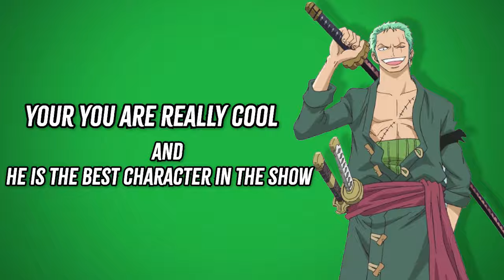What Your Favorite BLUE LOCK Character Says About You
hey My name is Saibot, would mean a world to me if you subbed and watch me evolve.

this is a parody of a MVperry style vidoe

I DO NOT OWN THAT CLIP

Twitter: the saibot (@TSaibot) / Twitter